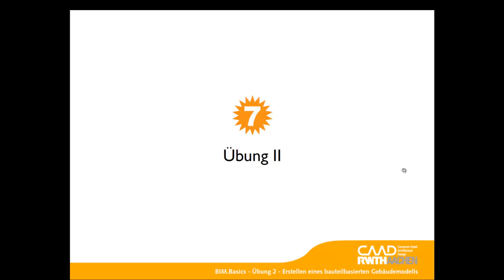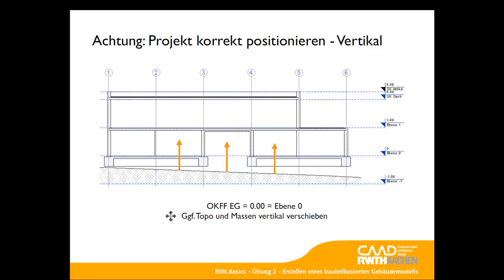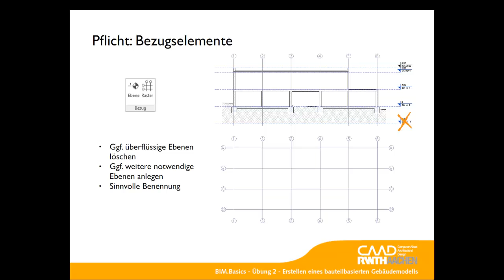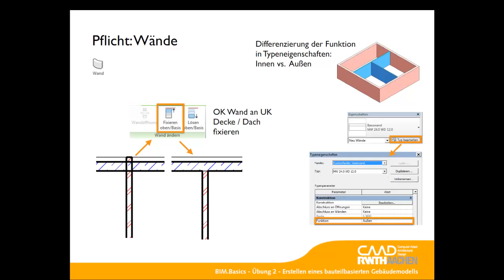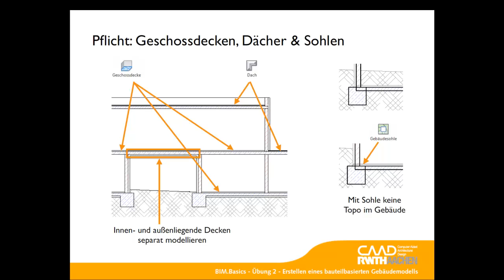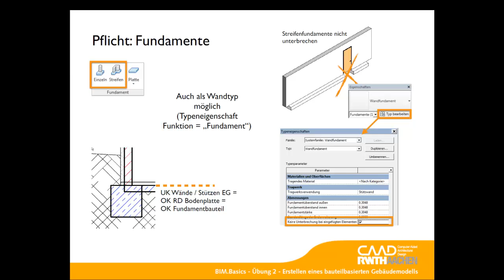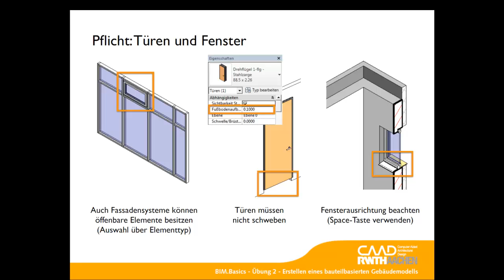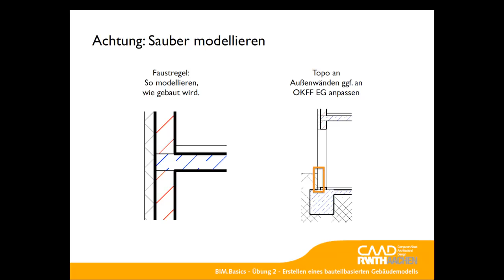BIM.Basics SS2015 07.07 - Vorstellung von Zwischenübung 2